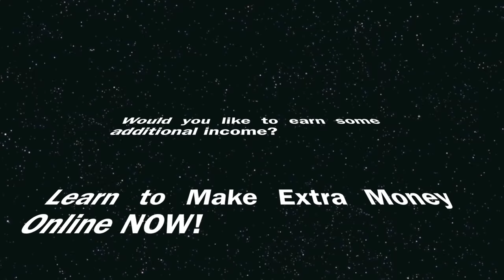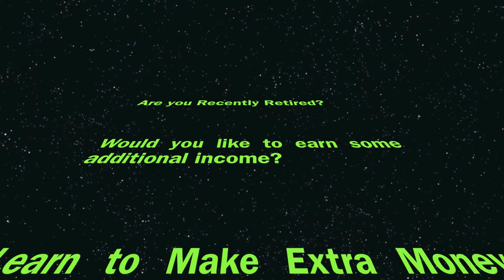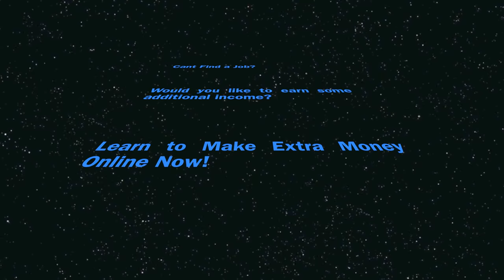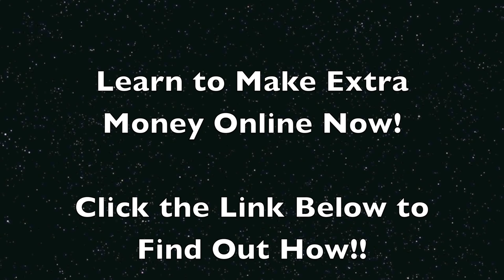Cannonball Adderly & Miles Davis - Autumn Leaves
Sorry for the ads ladies and gents! Enjoy the lovely music and have a wonderful day =)